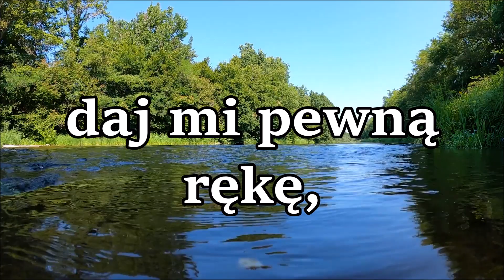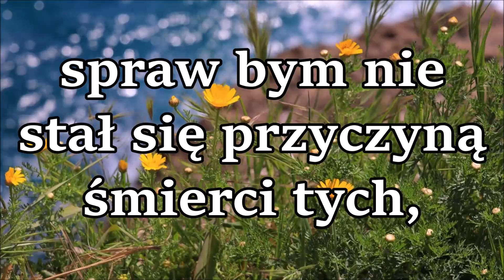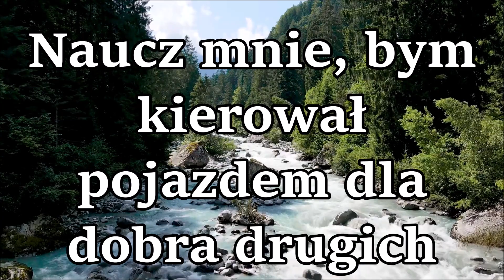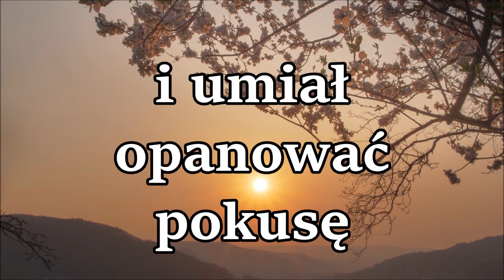Modlitwa kierowcy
Św. Krzysztof to największy orędownik podróżujących i kierowców.

Święty Krzysztofie, który patronujesz prowadzącym pojazdy, otaczaj swą opieką każdego, kto usiądzie za kierownicą. Wypraszaj u Boga łaski i predyspozycje potrzebne każdemu kierującemu pojazdem. Święty Krzysztofie, proś dobrego Boga, aby chronił kierowców przed brawurą                   i wypadkami i aby każdy z nich był na drodze odpowiedzialny, trzeźwy, opanowany i życzliwy. Amen